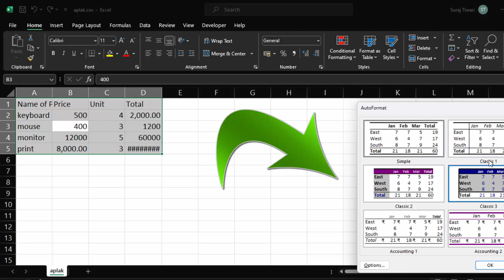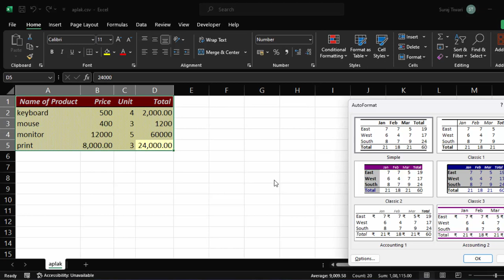Autoformat table with short cut key in Microsoft Excel@COMPUTEREXCELSOLUTION